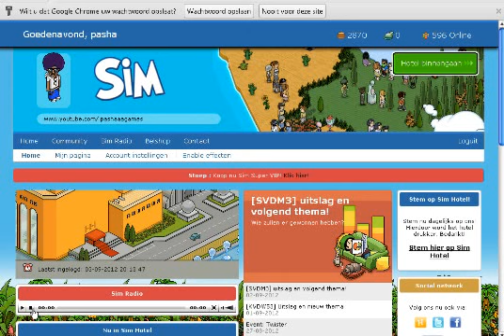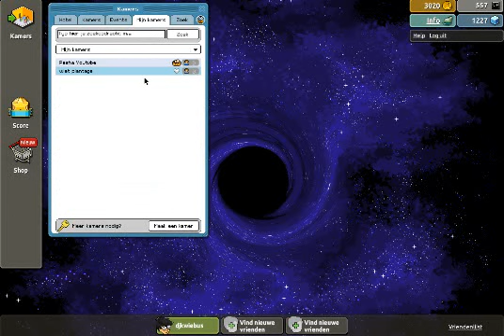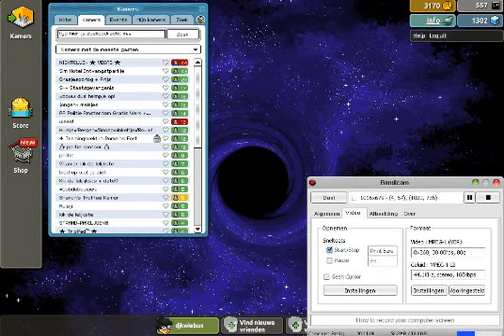Langs het politie bureau (Sim-hotel #4 met Bart)